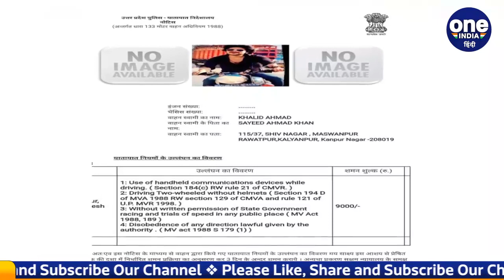Kanpur: Road पर दुल्हन ढूंढ रहा था युवक, Traffic Police ने भेजा 9 हजार का चालान | वनइंडिया हिंदी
A young man from Kanpur, UP, found it expensive to make a video. As soon as his video went viral on the internet media, the traffic police of Kanpur sent a challan of 9 thousand to his house.

यूपी के Kanpur के एक युवक को वीडियो बनाना महंगा (Reel Video) पड़ गया। जैसे ही उसका वीडियो इंटरनेट मीडिया पर वायरल हुआ तो कानपुर की ट्रैफिक पुलिस (Kanpur Traffic Police) ने उसके घर पर 9 हजार का चालान भेज दिया।

Kanpur,Kanpur Traffic police challan, 9 thousand Challan, Kanpur Traffic police,Instagram Reel, Reels video on instagram,  Video Viral, Kanpur News,Uttar Pradesh news,कानपुर, ट्रैफिक पुलिस, 9 हजार का चालान,   Latest hindi news,Latest News in Hindi, oneindia hindi, oneindia hindi news, वनइंडिया हिंदी, वनइंडिया न्यूज, वनइंडिया हिंदी न्यूज़